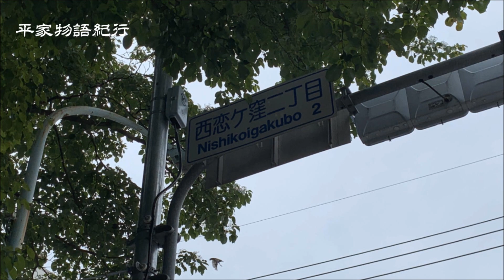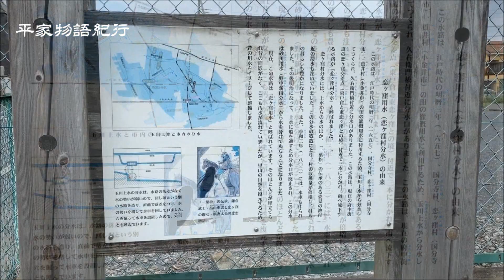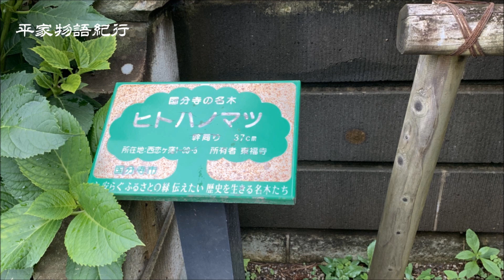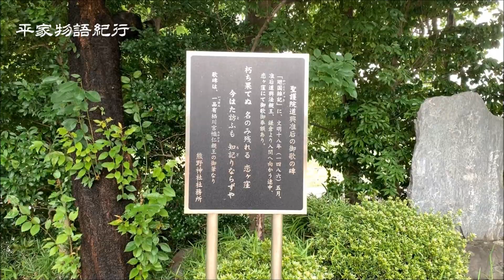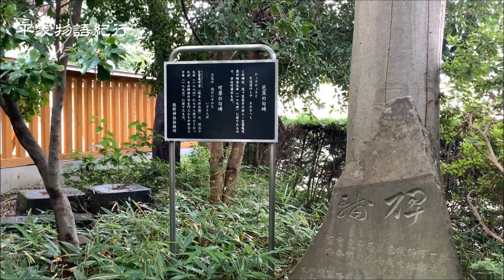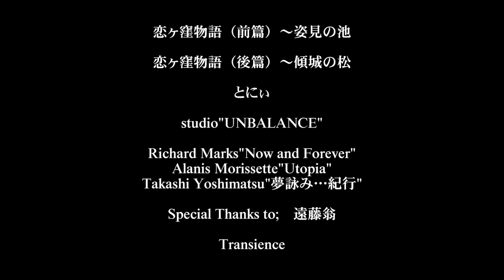平家物語紀行（十四） 『恋ヶ窪物語（下）～傾城の松』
遠藤さん、大変お世話になりました。

御恩は一生忘れません、いついつまでもお元気で！